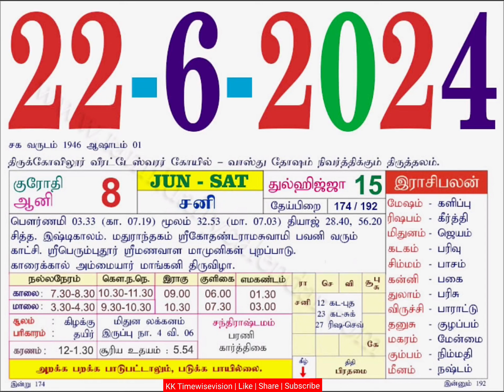Today Rasi Palan | 22/6/2024